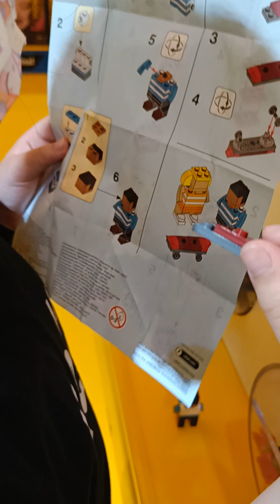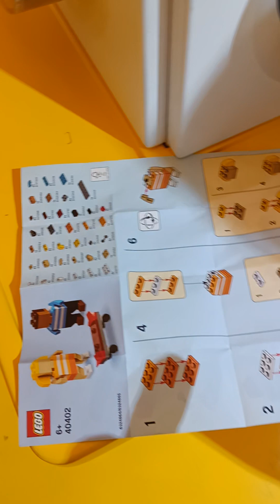Lego Building Activities For Veronica Once A Month